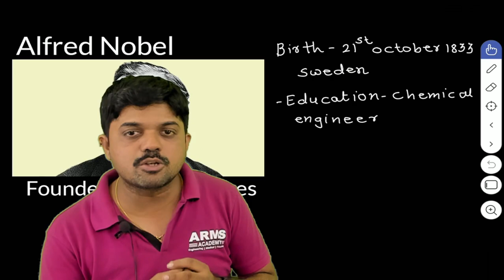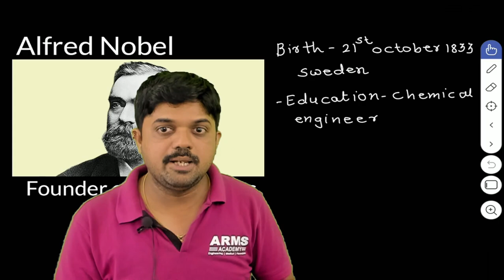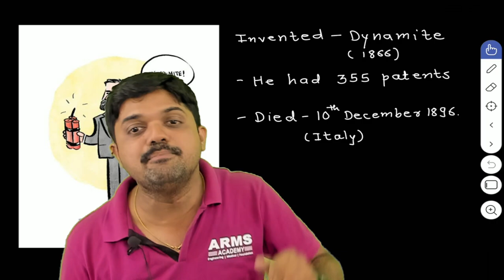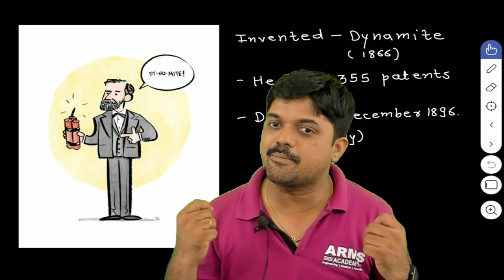Nobel Ki Kahani Episode-1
ARMS ACADEMY is one of the best Classes for NEET that also offers Quality Coaching for JEE, Foundation, and other Entrance Exams. ARMS ACADEMY was commenced in 2012 with a clear objective of bringing the best education and inculcating the right values within the students. It was an outcome of mutual association with some of the finest and experienced teaching brains from across the country in the field of XII Boards & IIT Entrance Examinations